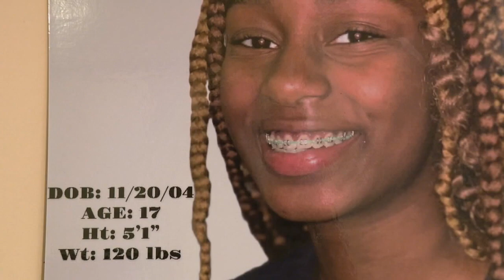Murder charges filed against Zion Foster's cousin, Jaylin Brazier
Brazier was charged with murdering the 19-year-old, whose remains have never been recovered.